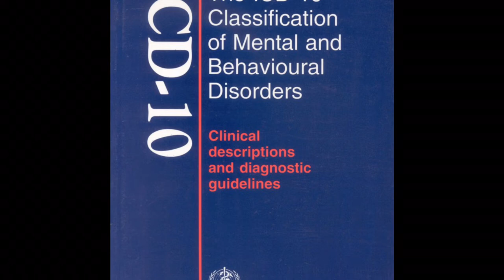IS HOMOSEXUALITY A MENTAL DISORDER | LGBTQ | Dr Prashant Gohil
Causes for homosexuality -
Since many years homosexuality is considered as a unnatural sexual practice. Till now gay and lesbian were fighting for their rights,
but now with the time people are slowly realising that homosexuality is completely  normal thing and the LGBTQ community has equal rights as any other men and women.
in this video I will be speaking about the myth which is associated with homosexuality that it's one kind of mental disorder, as a psychiatrist I would like to say that homosexuality is neither crime nor a mental health disorder. watch the full video to gain more insight about homosexuality. The video is uploaded in Hindi language.